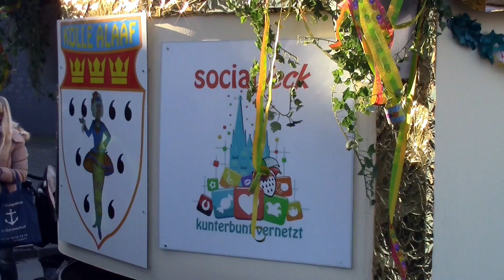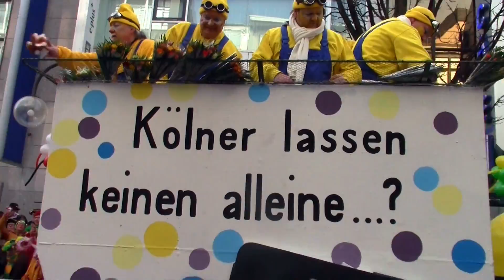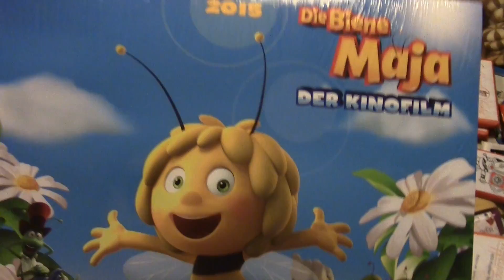KÖLN KARNEVAL ★ FOLLOW MY WEEKEND | 3 UMZÜGE + 3 TÜTEN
❤ Klick auf "Mehr anzeigen" für alle weiteren Infos!

★ Videobearbeitung: MAGIX Deluxe

Eure Joe